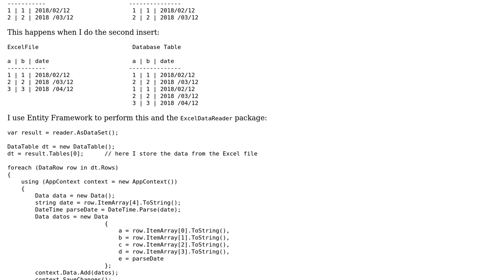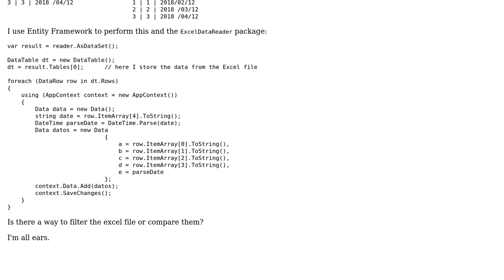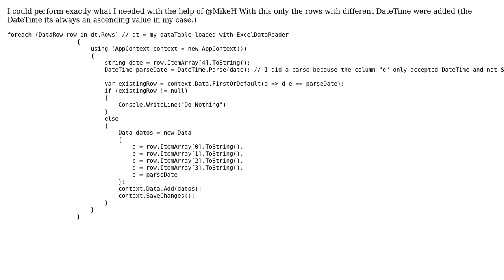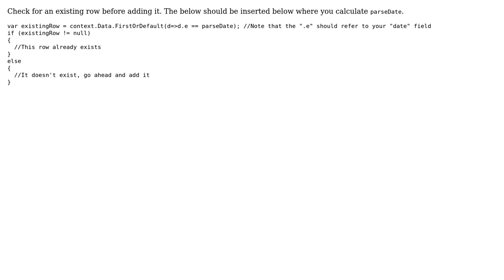Insert into database from an Excel file only rows that don't exist, using C#, EF, and SQL Server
With thanks & praise to God, and with thanks to the many people who have made this project possible! | Content (except music & images) licensed under CC BY-SA | Music | Images & others | With thanks to user Steve Py user MikeH user HiramL. and the Stack Exchange Network Trademarks are property of their respective owners. You are responsible for your own actions.